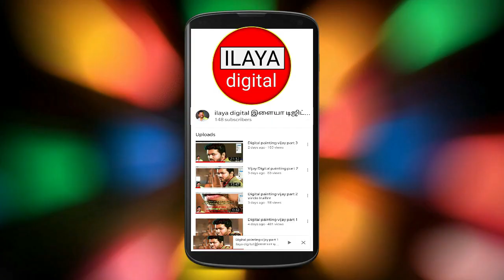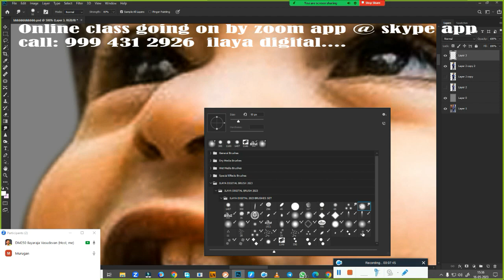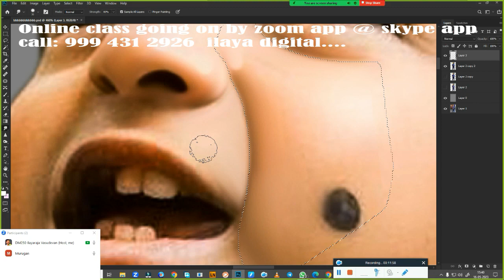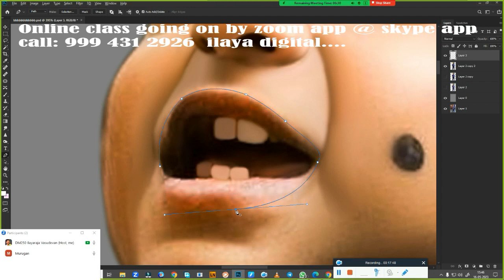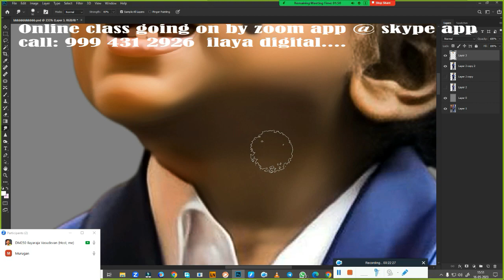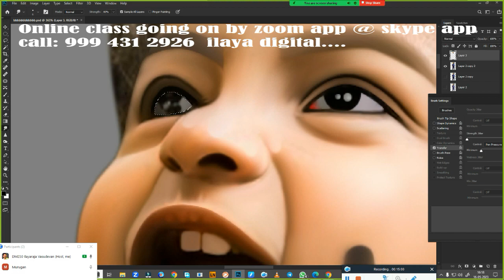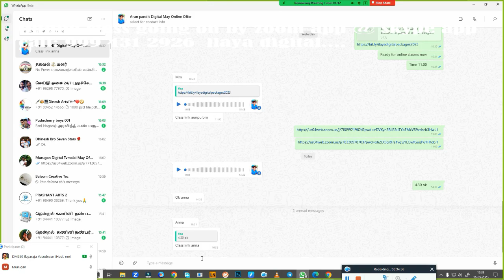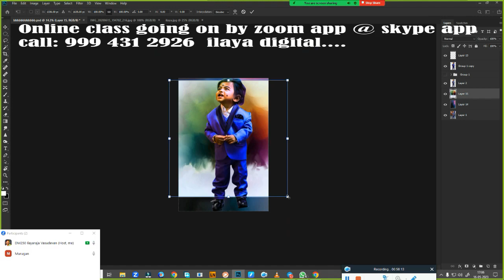Baby/Child/Digital painting/ Beginners /Tamil and English/Oil Effect /Digital new tips/ Tutorial